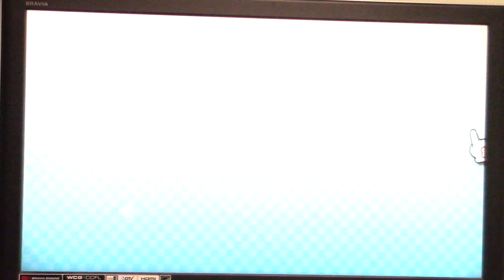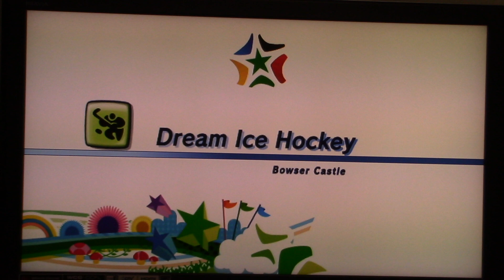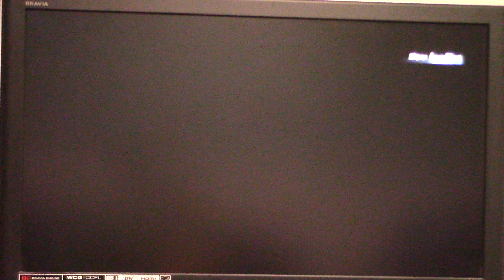2024 Halloween Special Part 44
Here is part 44 of my 2024 Halloween special in which we finish up with Mario & Sonic at the Olympic Winter Games.